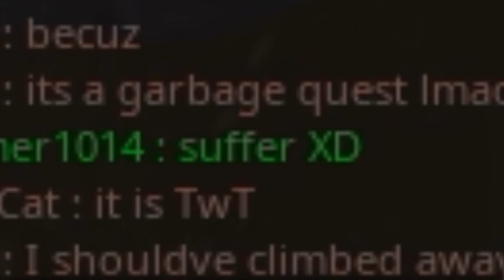Playing Path of Titans on a microwave (real)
A bit different from the ordinary of a video, but I was bored :)

Ya these tags are the only way this video is gonna get views lol